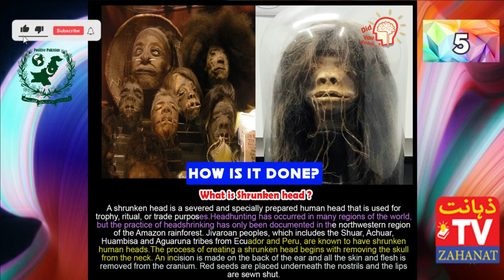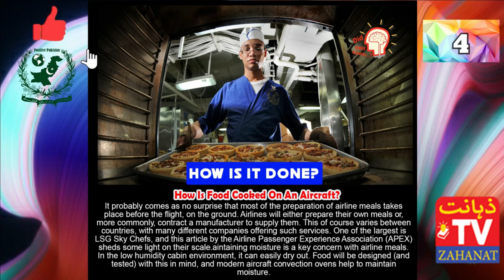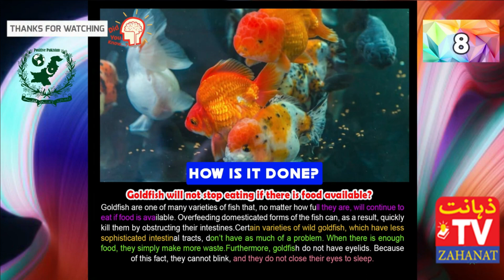Did You Know? 😍10 Amazing Facts|| How it's done? | Secrets in inventions. Ep # 2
In this video we will discuss how is it done ? facts... What are the secrets behind that product or invention.
Check out the playlist to experience some amazing facts videos